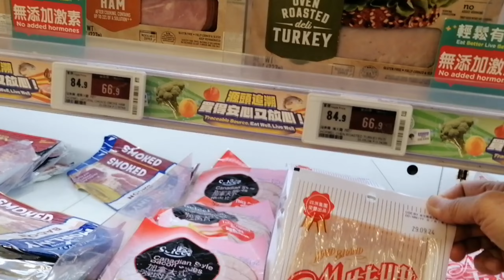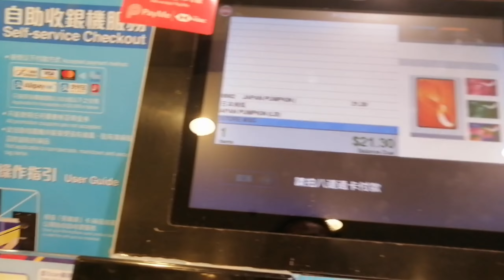Super Typhoon Yagi Visit Hongkong People's Panic Buying